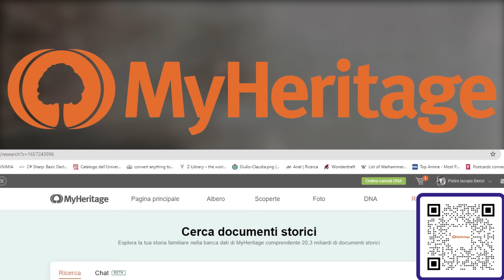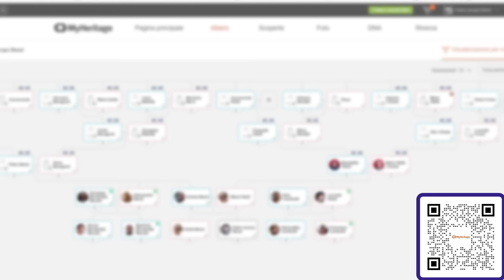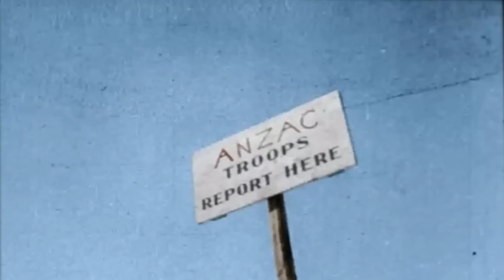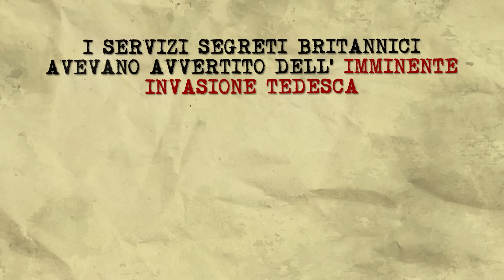HITLER VUOLE CRETA: Operazione Merkur, 1941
Dopo la caduta di Atene il 27 aprile 1941, l’aviazione tedesca, la Luftwaffe, aveva già preparato un ardito piano per occupare Creta, la quinta isola più grande del Mediterraneo: la Direttiva numero 28, nome in codice Operazione Merkur. L’operazione sarebbe entrata nel vivo, dopo la traversata del Mediterraneo, con lanci massicci alle 08:00 di mattina sulla sponda occidentale dell’isola. Conquistare velocemente l’aeroporto di Maleme, la baia di Souda e Chania, la città più importante di Creta, era necessario per la buona riuscita del piano. Se tutto fosse andato secondo i piani la strada più importante di Creta, che fiancheggia l’intera costa settentrionale, sarebbe stata sotto il controllo tedesco entro la fine della giornata. Il possesso di Creta era strategico per gli alleati: se tenuta poteva diventare una spina nel fianco per il Fuhrer e per Mussolini. Per questo la Royal Navy e la Royal Air Force avrebbero aiutato questa piccola forza di retroguardia in ogni modo possibile; Creta non sarebbe caduta così facilmente.

00:00 - Come nasce l’operazione Merkur
02:52 - I piani della Luftwaffe
04:09 - Fronti di battaglia di Creta
04:57 - La CREFORCE e le difese alleate

STARRING: Francesco Furesi, Pietro Iacopo Benzi
DIREZIONE ARTISTICA: Francesco Furesi
SCENEGGIATURA: Pietro Iacopo Benzi, Francesco Furesi
CONTENUTI STORICI: Pietro Iacopo Benzi
REVISIONE TESTI: Francesca Faverio
FOTOGRAFIA: Mattia Rossetti
AUDIO PRESA DIRETTA: Edoardo Conti
MONTAGGIO: Edoardo Conti
MONTAGGIO SHORTS: Martin Palacios
MOTION DESIGN: Francesco Furesi, Mattia Rossetti, Lauryn Stella
STOCK FOOTAGE: Pietro Iacopo Benzi
COPERTINA: Simone Acquaroli
SOUND DESIGN & MIX: Andrea Romani
PRODUZIONE: Caterina Scalfi
SOCIAL MEDIA MANAGER: Fulvio Matera